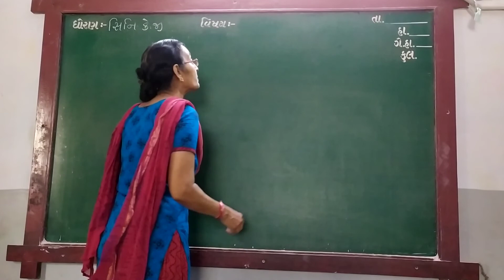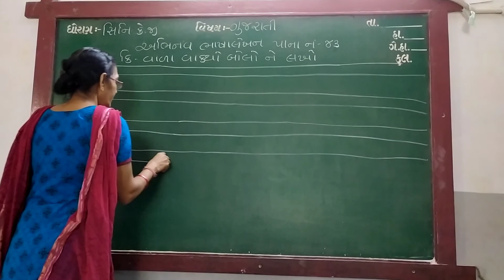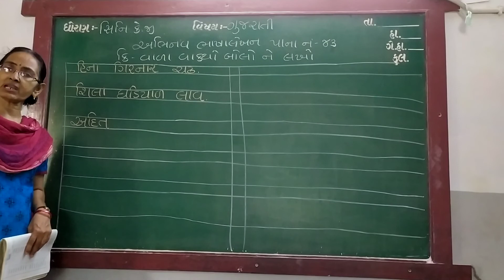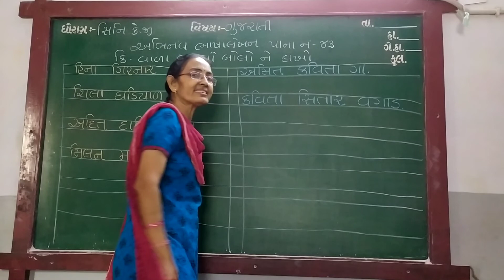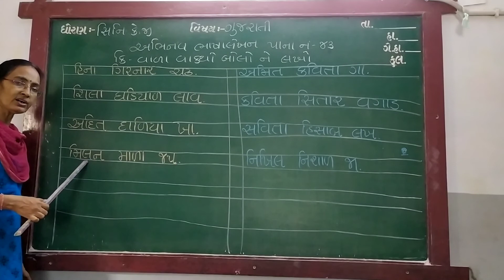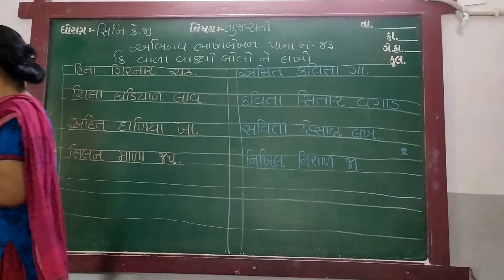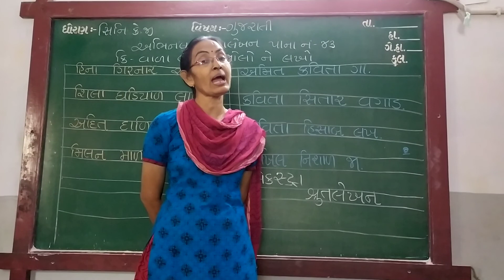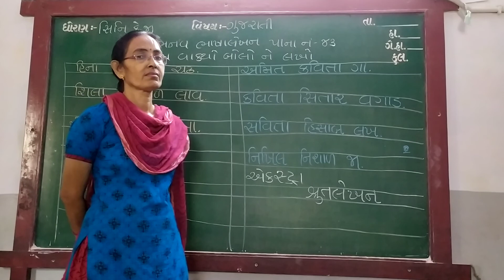GUJ MED STD SR KG SUB GUJ SWA POTHI PG NO 43